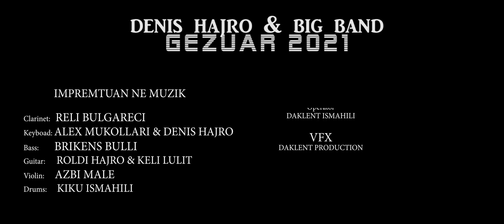DENIS HAJRO & BIG BAND GEZUAR 2021 (Official Video) DAKLENT PRODUCTION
Artist: Denis Hajro & Big Band Gezuar 2021
Muzika & Ideja: Denis Hajro
Orkestimi MIX/MASTER Alex Mukollari
Director: Daklent Ismahili
VFX: DAKLENT PRODUCTION

Clarinet: Reli Bulgareci
Keyboard: Alex Mukollari - Denis Hajro
Bass: Brikens Bulli
Guitar: Roldi Hajro & Keli Lulit
Violin: Azbi Male
Drums / Tarabuk / Def : Kiku Ismahili

Denis Hajro performing his official single "Gezuar 2021"